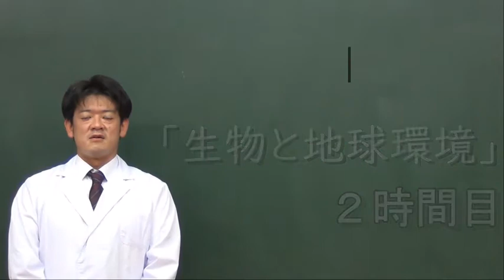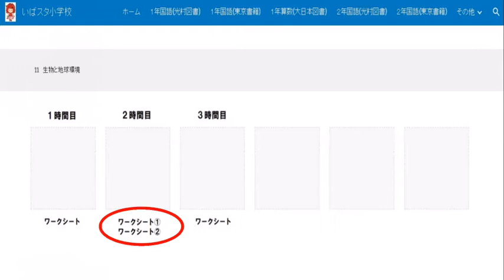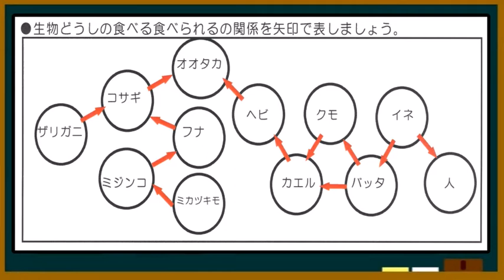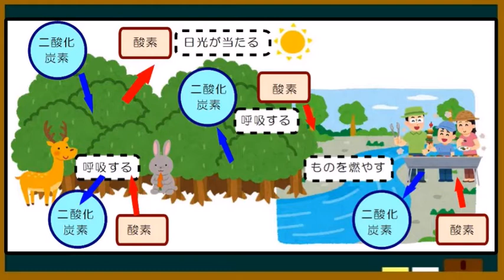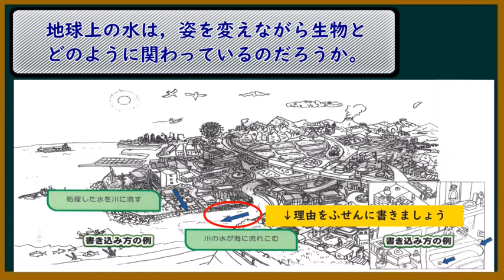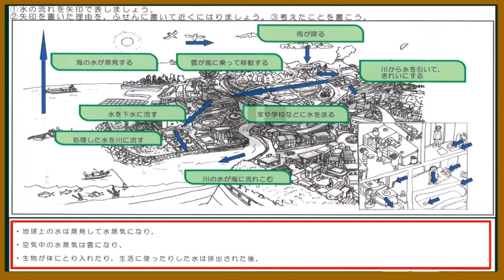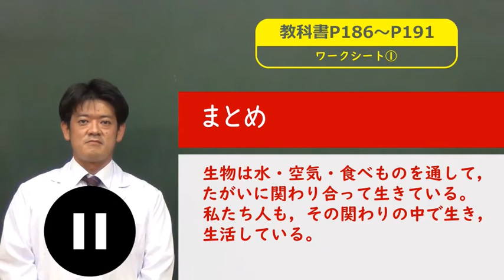小６理科（大日本図書）生物と地球環境②